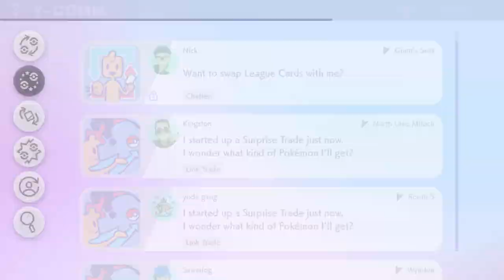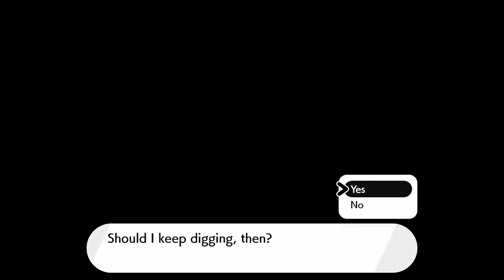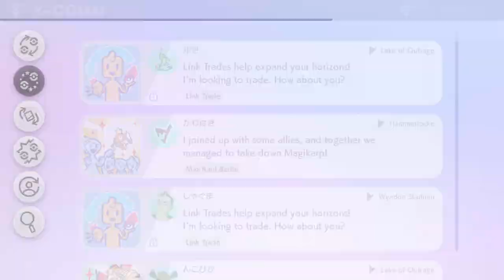Wild Area #2! - Pokemon Sword Surpriselocke - Part 11